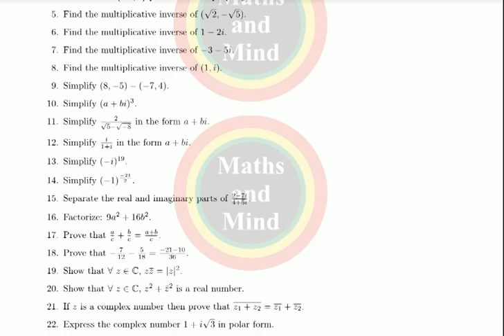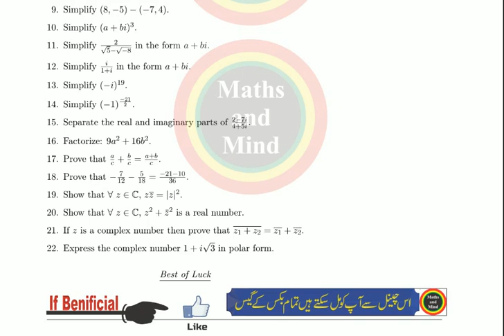Math Class 11th Most Important Questions For 2020// 11th Class guess paper-MathsandMind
11th Class Maths Guess 2020

11th Class Math Guess Paper 2020
 11th Math most important question 2020

11th Class Math Guess Paper 2020
11th Class Maths Guess 2020
11th Class Maths Guess 2020
11th English guess paper 2020-Important Questions
11th English guess paper 2020-Important Questions
11th Class Math Guess Paper 2020
11th Class Math Guess Paper 2020
 Math guess paper 11 Class 2020